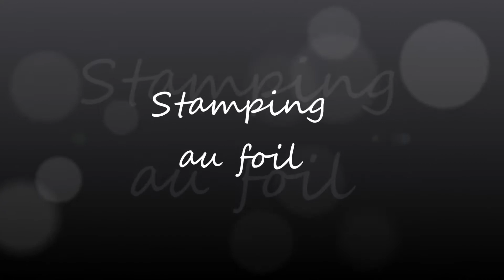Tuto Nail Art Stamping au foil